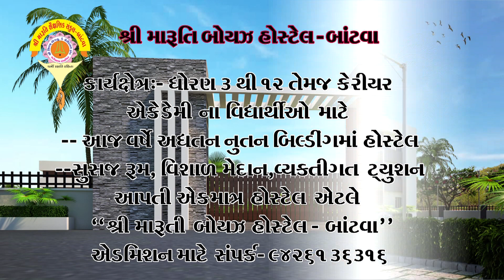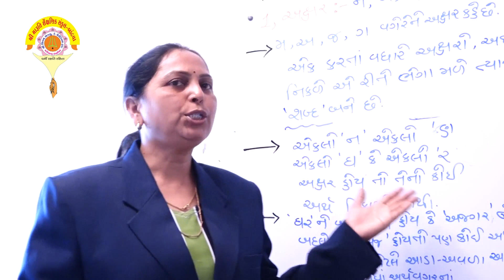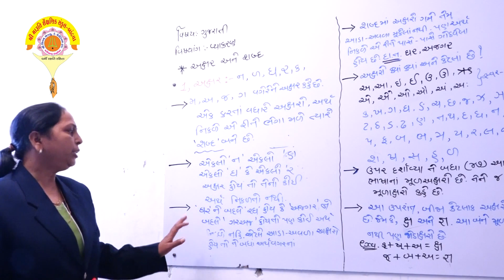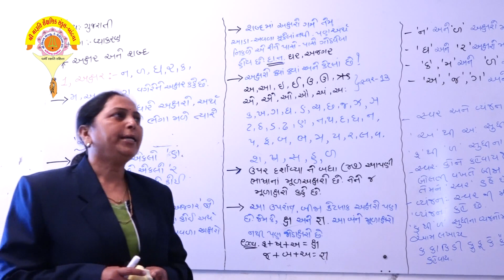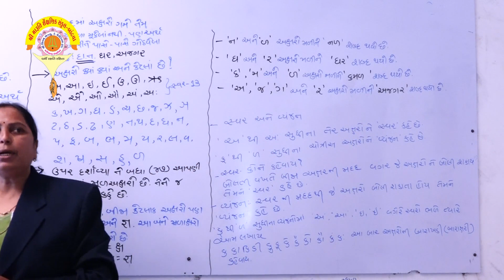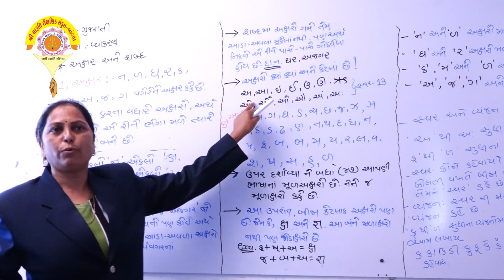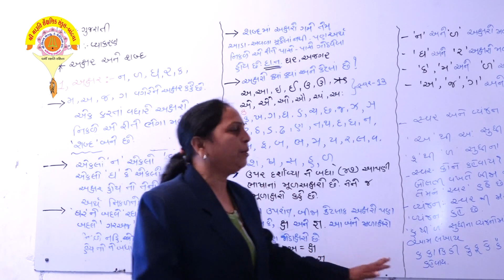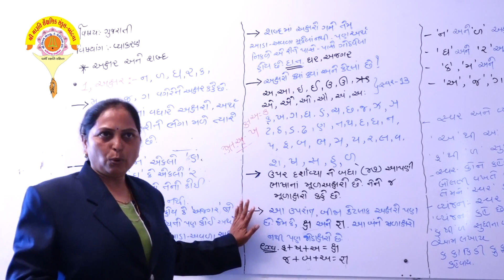વિષય :ગુજરાતી (અક્ષર અને શબ્દની) સમજૂતી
ધોરણ 1 થી 4 ના વિદ્યાર્થીઓ માટે